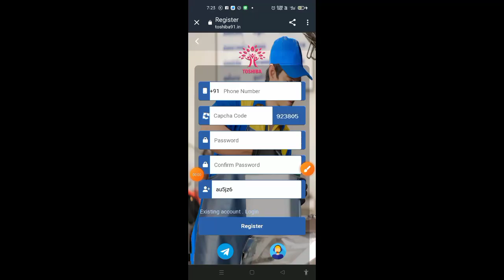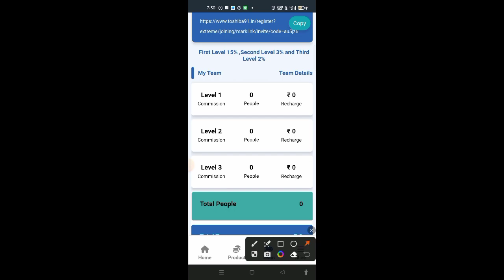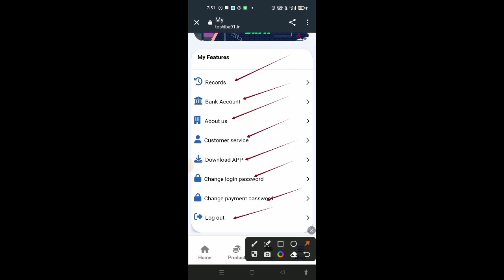Toshiba App | Toshiba App Payment Proof | Toshiba App Withdrawal Proof | New Earning App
2021 best self earning app

2021 new earning apps today

earning app

2021 best earning apps

without investment

earning app

investment

2021 best self earning app

⚠️  मैं एक (Youtuber) प्रचारक हूं, ना कि कोई सलाहकार । मेरा काम है रोज नई-नई इंफॉर्मेशन शेयर करना, आजकल बहुत ठग्गी चल रही है, तो आप जो भी पैसा निवेश करें सोच समझ कर करें। पैसा निवेश करने से पहले पूरी तरह जांच पड़ताल कर लें। इसमें आपको लाभ हानि हो सकती है, पैसा अपनी जिम्मेदारी के ऊपर ही निवेश करें, इसमें हमारा और हमारे यूट्यूब चैनल how to online job का कोई योगदान नहीं होगा, ना ही कंपनी से हमारा कोई लेना देना है। हम सिर्फ आपको कंपनी का प्लान दिखाते हैं, ना कि आपको पैसा निवेश करने की सलाह देते हैं आप जो भी करें, अपनी सूझबूझ और अपनी जिम्मेदारी से करें।
धन्यवाद